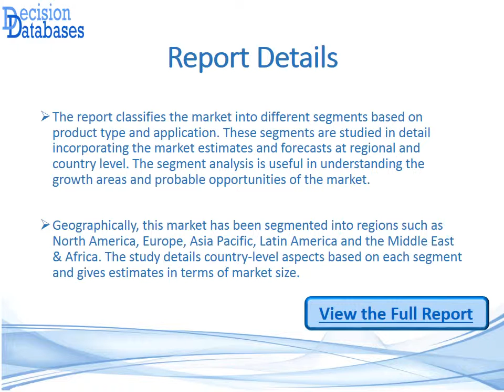Concrete Admixtures Market Research Report Upto 2022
Research Report on Global Concrete Admixtures Market [ View More ] 2015 to 2022 added by DecisionDatabases.com studies the current and upcoming Market Size, Share, Demand, Growth, Trend and Forecast.